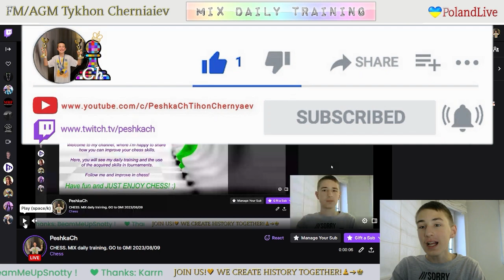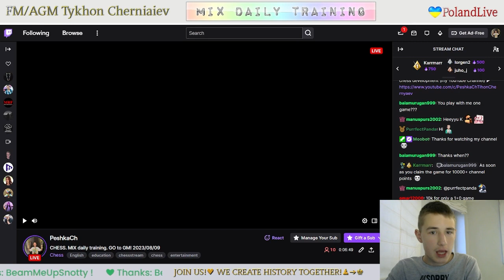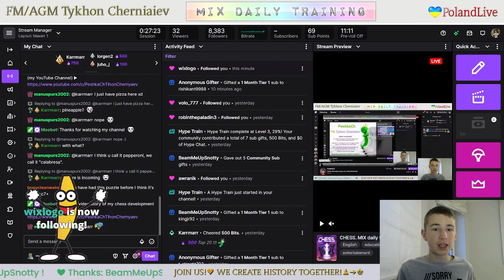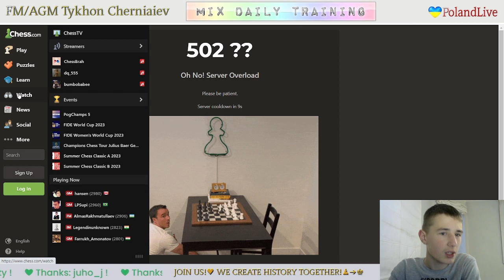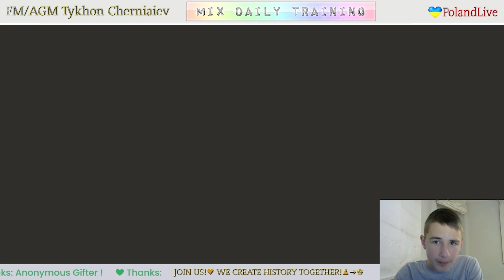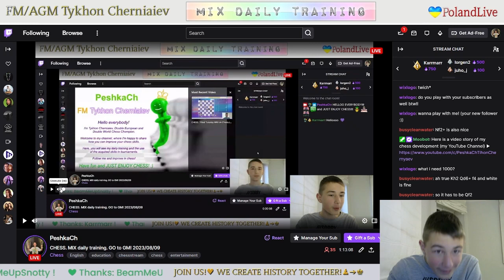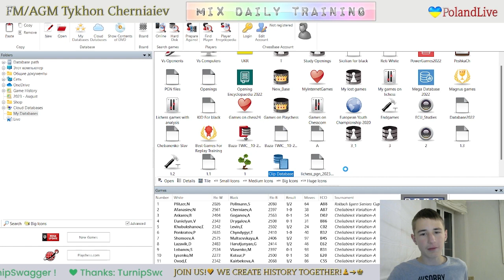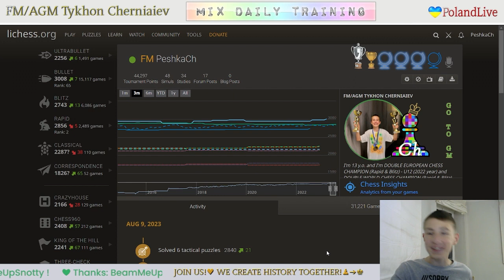CHESS. MIX daily training. GO to GM! LiveStream. 09/08/2023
The highlights of the stream:
     0:29 - Game with a live opponent "SmootherKing"
   17:32 - Puzzles
   34:30 - First game with computer Grandmaster 22
   49:04 - Second game with computer Grandmaster 22
1:21:46 - Analysis of the game